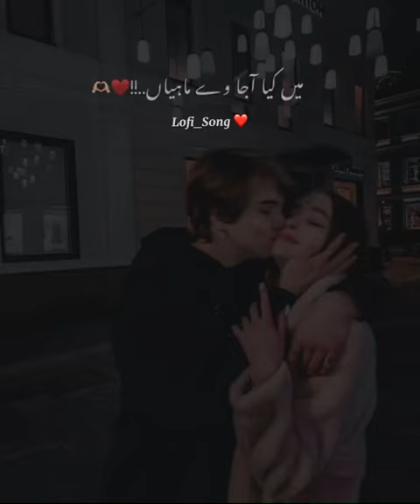Sary tary tor Lian wan